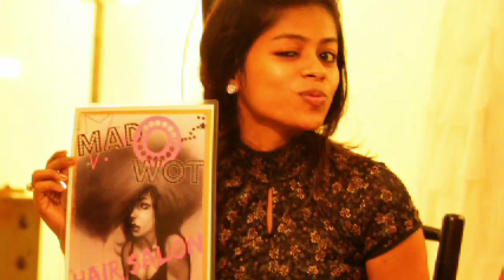Sapna Bhavnani at Mad-O-Wot